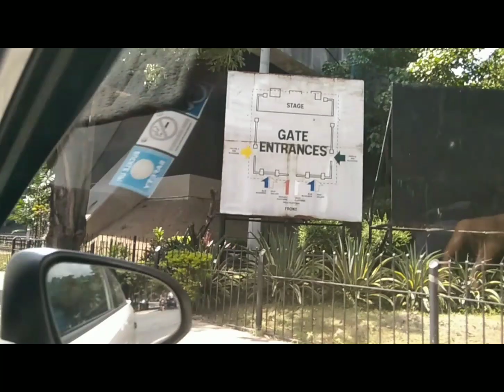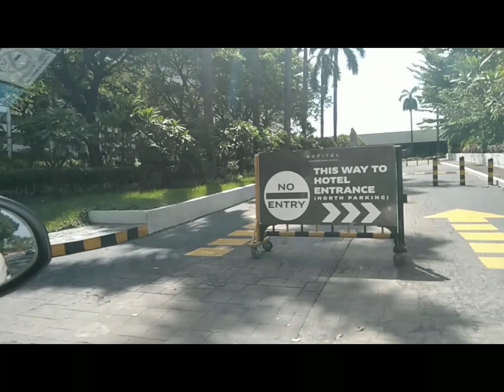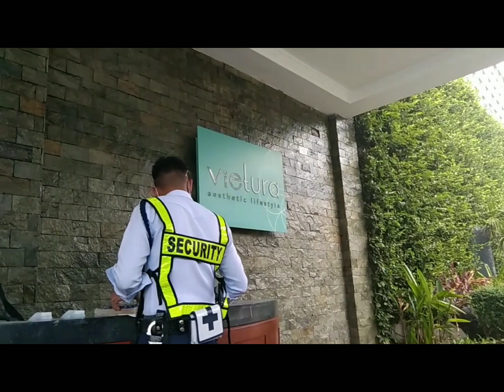Paglalakbay: Pagsundo sa aking kapatid sa Sofitel Hotel Manila | Road trip | Eds Vlog